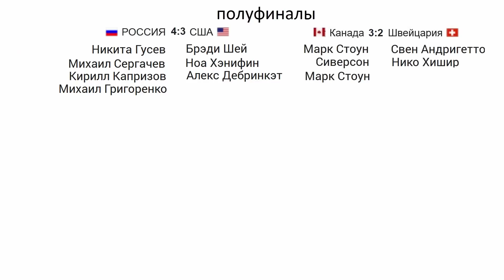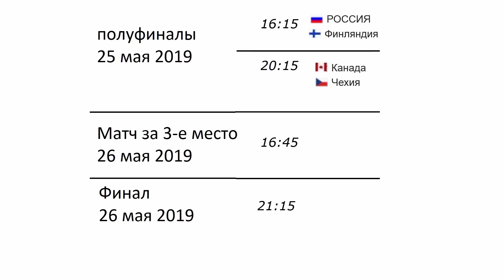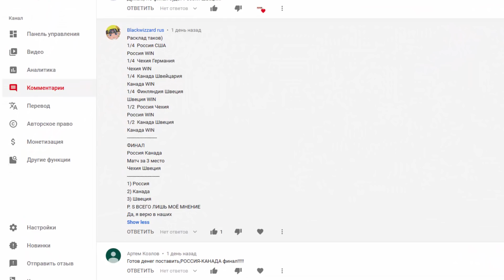Чемпионат мира по хоккею 2019. Результаты. Расписание плей-офф. Сетка. Кто в ½ финала?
➞ Нужна надёжная медиа сеть для канала? Воспользуйся моей AIR!